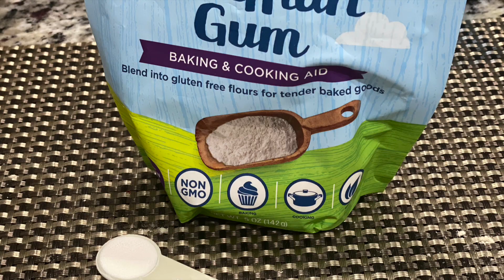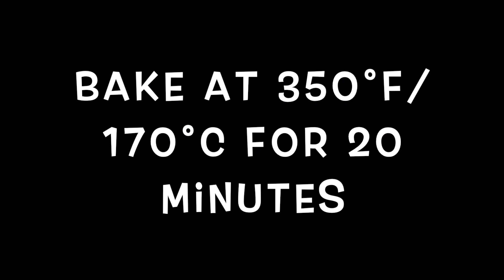LOW-CARB UBE CHEESE PANDESAL (FILIPINO DINNER ROLL)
This UBE CHEESE PANDESAL recipe is my version of low-carb pandesal or filipino dinner roll. I used my low-carb yeast Pandesal recipe that i made before and just added (butterfly) Ube flavoring which I highly recommend because of it's real ube flavor. And of course cheddar cheese in the middle is perfect for this delicious bread. I love food with ube flavor thus incorporating it with my favorite breakfast bread. I know there are many pan de sal recipes online but hope you give this a try and let me know what you think.
INGREDIENTS:
2/3 cup of Flaxseed Meal (you can buy it
1/2 cup of oat fiber (you can buy it
1 1/4 cups of Vital Wheat Gluten (you can buy it
1 tsp of himalayan salt
1/2 tsp xanthan gum (you can buy it
cheddar cheese cut in cubes
1 tsp Ube Flavoring "Butterfly Brand" (get it
1 cup of warm water (120-131F / 50-55C)
1 tbsp instant yeast
1tsp honey
2 eggs lightly beaten
2 tbsp softened butter
BAKED IN A PREHEATED OVEN 350°F / 170°C FOR 20 MINUTES

Kitchen Aid stand mixer
Baking pan
measuring cup
kitchen thermometer
Silicone Pastry Mat with measurement - i got mine at Aldi but amazon has something like this